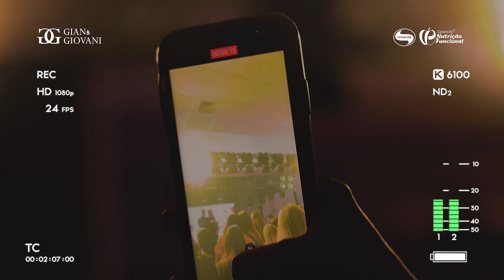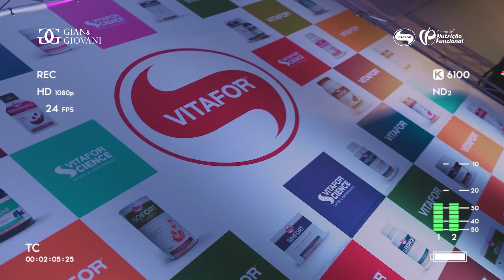[Celebrate Party] Show Gian & Giovani | Vitafor na VP